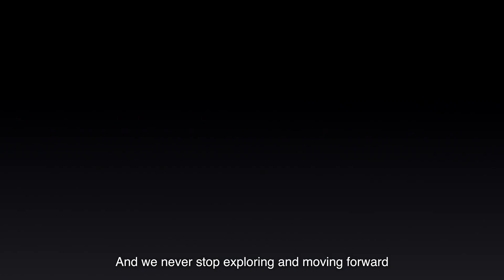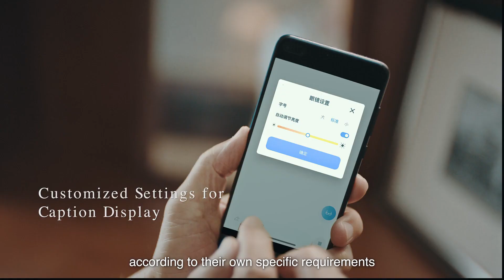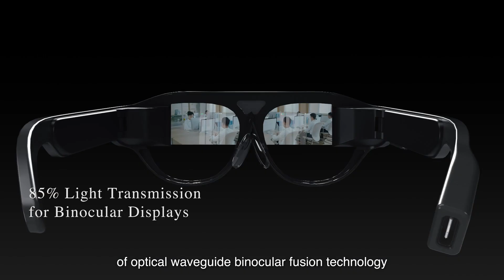Leion Hey :Live caption Seeing voice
Designed  by LLVISION in China,Accessible AR glasses for hearing-impaired people